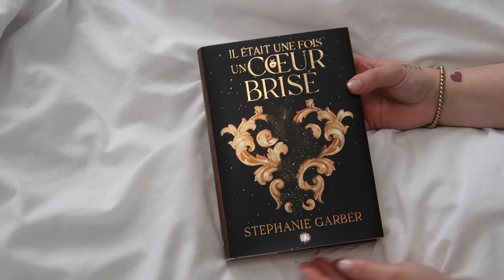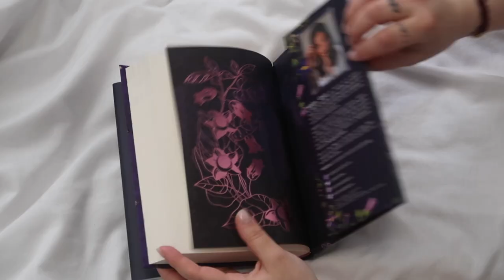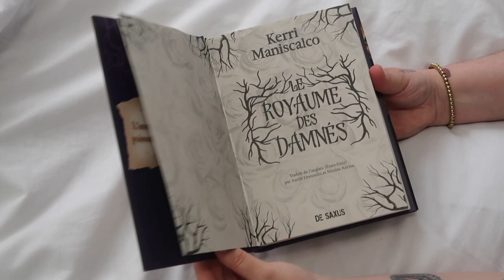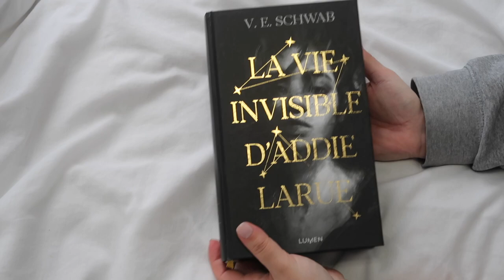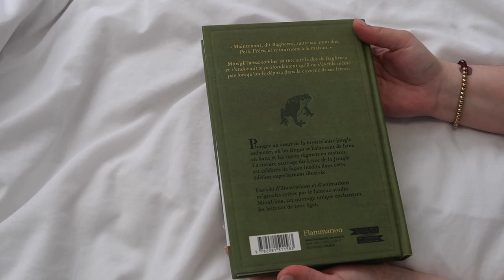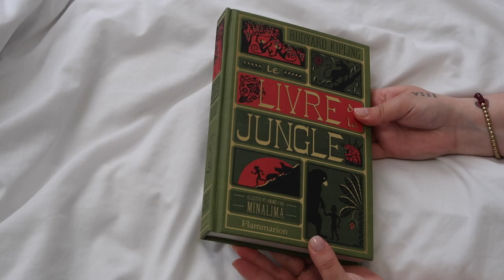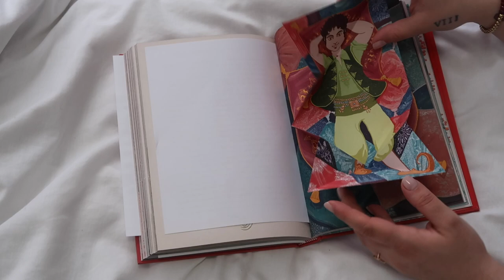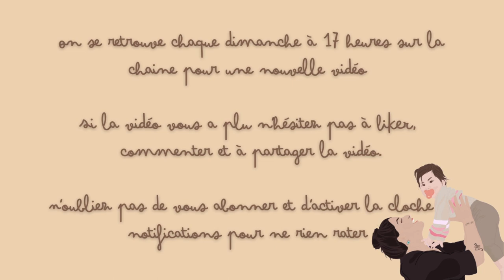MES LIVRES COLLECTORS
Coucou tout le monde,  j’espère que vous allez bien, Je suis trop contente de vous retrouver dans cette nouvelle vidéo, On se retrouve aujourd’hui pour vous présenter mes livres collectors, j'avoue j'en suis fière,  j'espère que ça vous plaira. 🤍 Je vous fait de gros bisous mes petites biches.🤎

Le livres de la jungle

Je vous dis à dimanche prochain à 17h pour une nouvelle vidéo.🤎

En bref cette chaîne sera essentiellement basée sur de la beauté, décoration et le LifeStyle « : JE FAIS L’AMERICAINE » le style de vie quoi mais j’avoue que ça fait tout de suite moins cool, aussi les voyages quand c’est pas trop la deeeeesh !! 🤣🤣 Et tout ce qui concerne Bébé 😍

N’hésitez pas a lâcher un petit like 👍🏽 vous pouvez toujours de donner de la force en commentant la vidéo, en vous abonnant à la chaine et en activant la cloche 🔔 des motifs pour ne rien rater 🤎

Et si vous avez lu toute la description déjà vous êtes les meilleurs et dites-moi en commentaire « LIVRES »